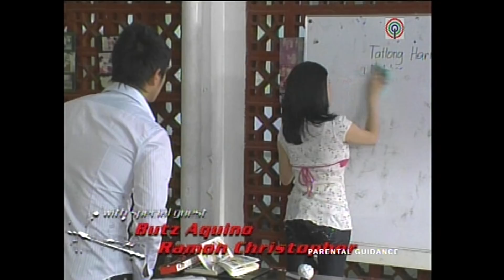Full Episode 41 | Palos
Anna refuses to rejoin Neptune. Undeterred, Alessadro plans his escape while in prison. Giancarlo continues to reject Sylvia despite her incessant pleas to rejoin Neptune. Sylvia finds support from other agents.